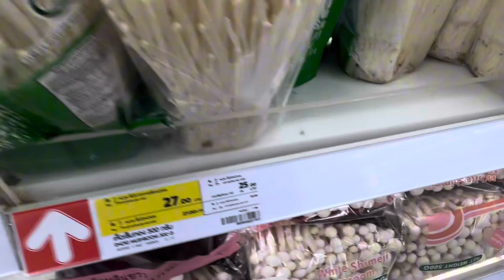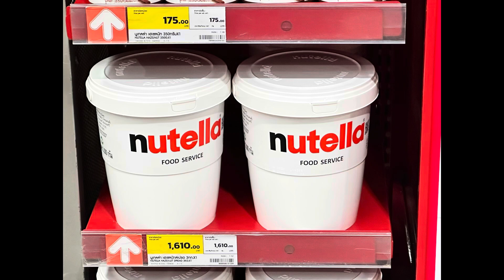Grocery Shopping in Thailand - Quick Tour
Grocery shopping in Thailand was an experience. Seeing the biggest pears 🍐 ever. Better show your receipt 🧾  at this store or they will swarm you pretty quick.

I love every experience!